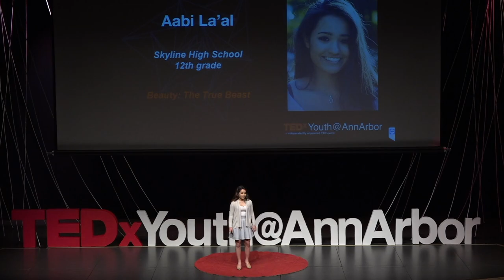Beauty: the true beast | Aabi La'al | TEDxYouth@AnnArbor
A talk about how society has such a big impact about how we dress and what we think is beauty.

Aabi is a senior at Skyline High School. She runs on the Track and Field team and plays cello in Skyline’s symphony orchestra. Aabi loves to travel and try new things. She hopes that you enjoy her TEDxTalk today, and that you always keep an open mind.